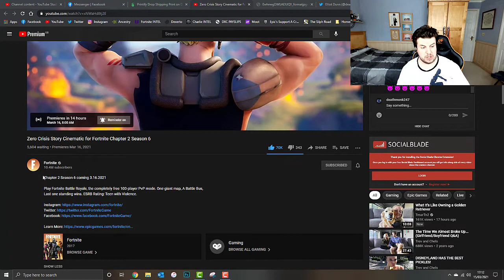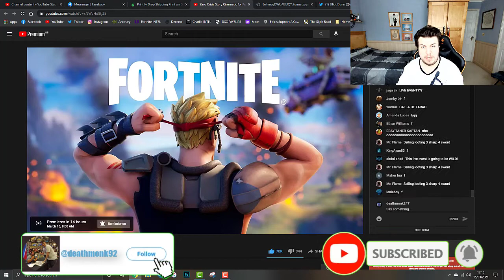Fortnite: FINAL TEASER FOR CHAPTER 6 REVEALED, STORY CINEMATIC INCOMING!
Fortnite & Rocket League Support-A-Creator code: deathmonk1992